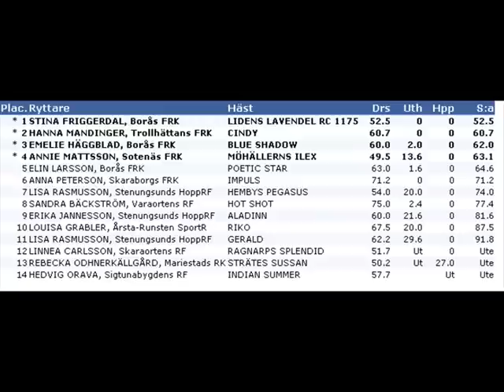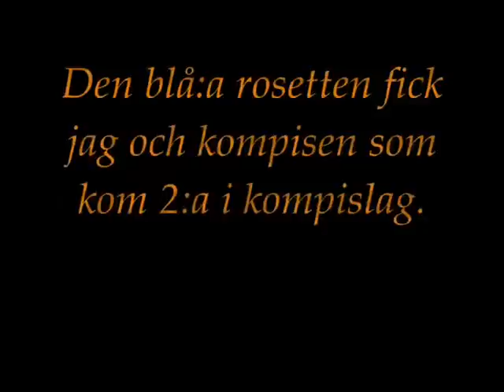Lidens Lavendel första fälttävlan, P70.